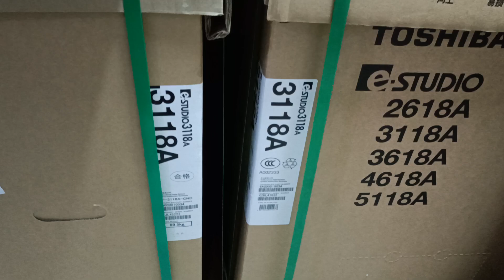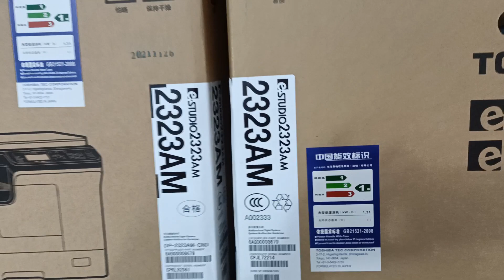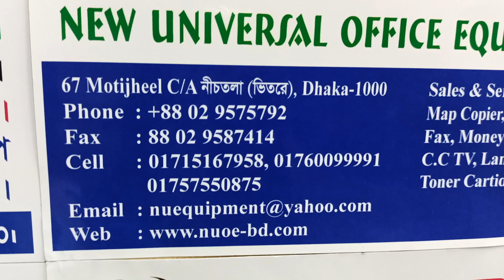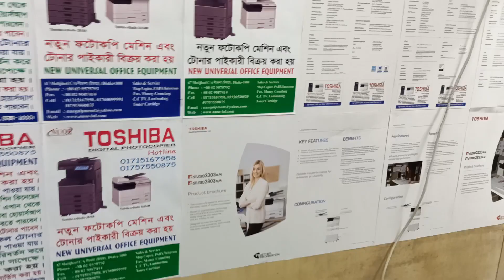Toshiba Photocopiers price in Dhaka New universal importer wholesaler office 01757550875